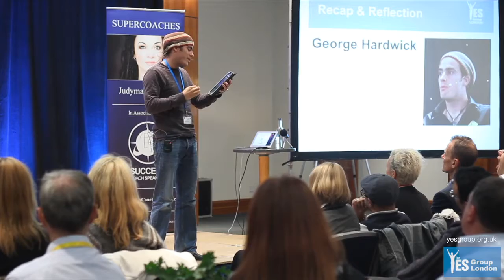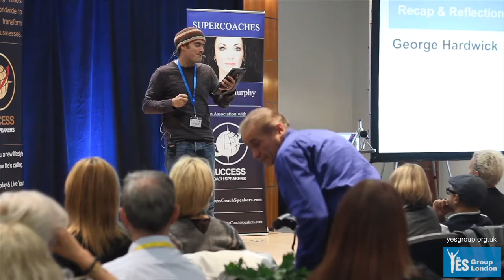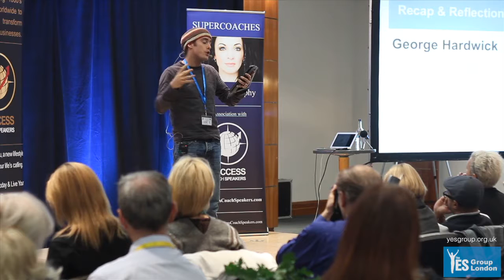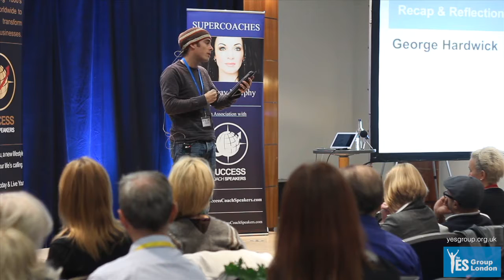George Hardwick October 2013